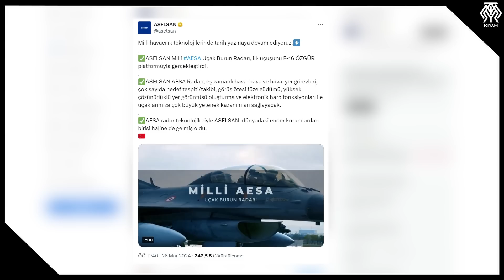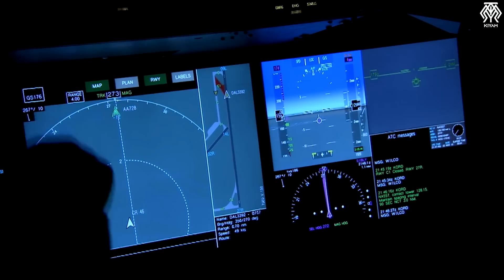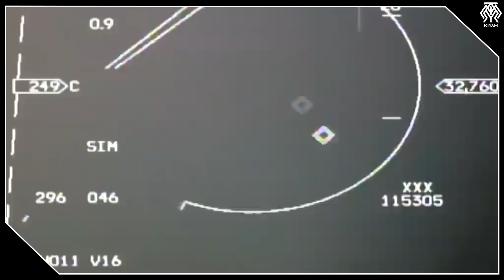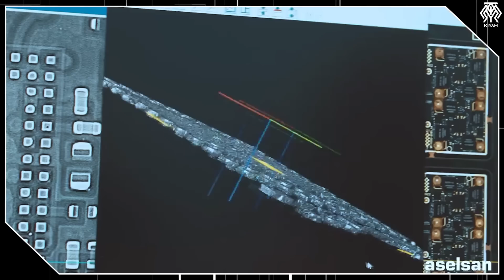Milli AESA Radarı MURAD F-16 Özgür İle Uçtu - Peki Türkiye'ye Ne Kazandıracak?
Artık Türkiye'nin kendi AESA radarı var. F-16 Özgür platformunun Türkiye'nin yerli AESA radarı Murad ile ilk uçuşu yaptığı haberi geldi. O yüzden bugün bu konuyu konuşuyoruz. Yerli AESA radarı Türkiye'ye ne katacak? Türkiye bu çalışmayla devler ligine nasıl dahil oldu?